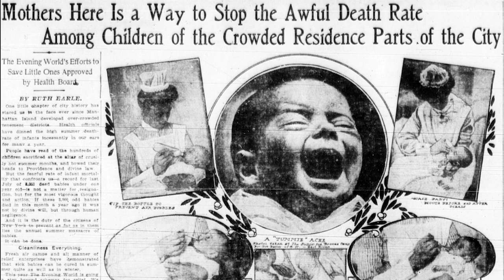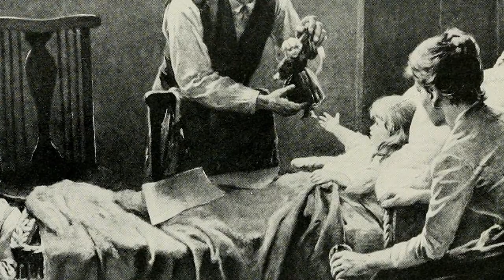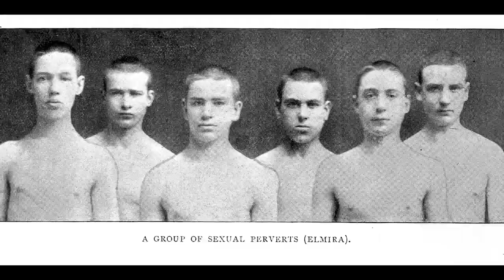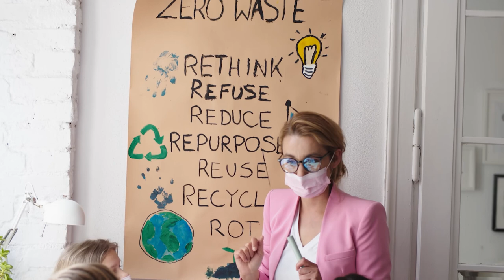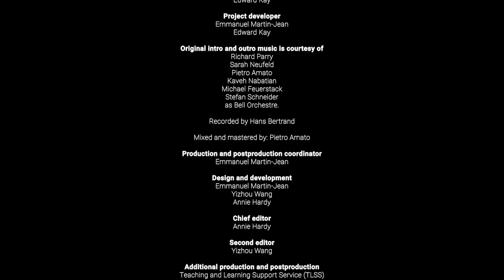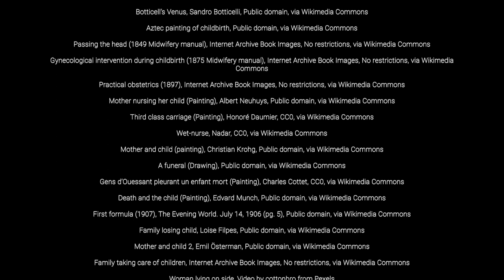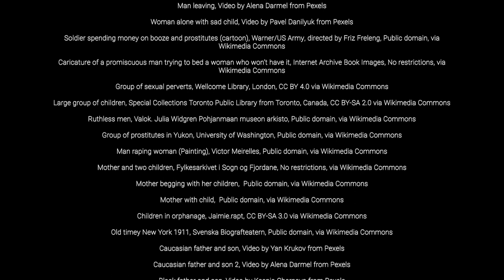Animal Behavior Series Ep10 - Human Behaviour